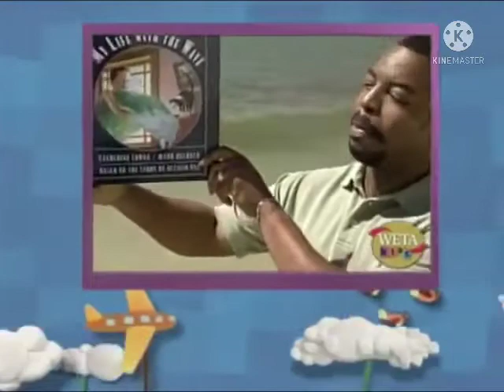WETA Kids Channel on Promo on (2010-2013)